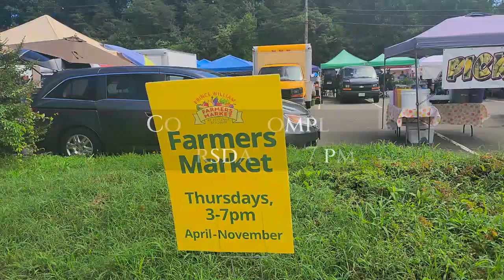Dale City Farmers Market - Woodbridge VA Farmers Market 🍅🌽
🍅🌽 Explore the Bountiful Delights at Dale City Farmers Market, Woodbridge, VA! 🏞️🍎

📍 Location: Woodbridge, Virginia, Dale City🏰
14050 Gemini Way, Woodbridge, VA 22193

🎉 Get ready to immerse yourself in a feast of fresh produce and artisanal delights at the Dale City Farmers Market! 🍅🌽 Join us on a delightful journey as we uncover the vibrant offerings and community spirit at this local gem in Woodbridge, VA. From farm-fresh fruits and vegetables to handcrafted goods, the Dale City Farmers Market is a haven for foodies and those seeking to support local growers and artisans. Let's embark on this flavor-filled adventure together! 🚴‍♂️🌿

🍎🥖 Fresh & Local: Dale City Farmers Market 🥬🍇
Discover a cornucopia of farm-fresh goodness at the Dale City Farmers Market! This weekly market brings together local farmers and artisans, offering a wide variety of seasonal fruits, vegetables, honey, baked goods, handmade crafts, and more. It's a treasure trove of flavors and community connections! 🍎🥖

🛍️ A Market for All 🛍️
Whether you're a seasoned chef, a home cook, or simply someone who appreciates fresh and healthy produce, the Dale City Farmers Market has something for everyone. With a focus on supporting local businesses, the market fosters a sense of community and sustainability. Come explore the diverse offerings and savor the abundance of flavors! 🥬🍇

📍 Location & Schedule 📍
Dale City Farmers Market is located at [Insert Address], Woodbridge, VA [Insert ZIP Code]. The market operates [Insert Days and Hours]. Mark your calendars and plan a visit to experience the vibrant atmosphere and delicious offerings! 🗓️🕰️

📸 Share Your Farmers Market Adventures 📸
Capture your favorite finds and moments at the Dale City Farmers Market and share them with us! Use the hashtag DaleCityFarmersMarketWoodbridgeVA 📸🍎 Let's celebrate the joys of supporting local growers and artisans in Woodbridge! 🎉🏞️

Want to stay updated on the latest market highlights and exciting experiences in Woodbridge, VA? 🛎️🚴‍♂️

Tantalize your taste buds and support local businesses at the Dale City Farmers Market—a vibrant community gathering that celebrates the flavors of Woodbridge! 🍅🌽🥬